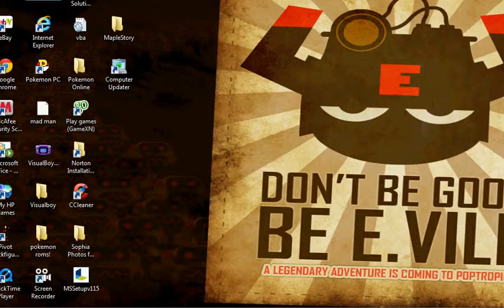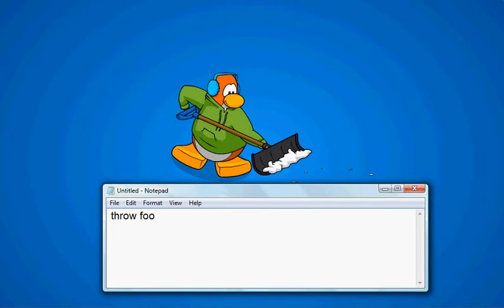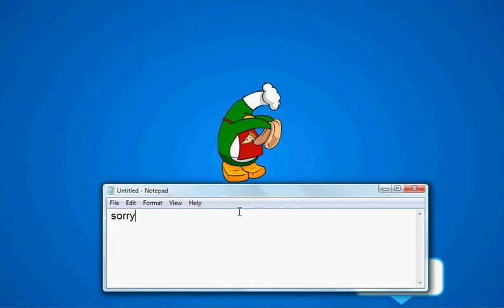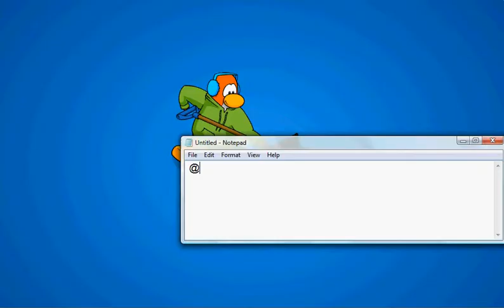Club Penguin Temple of Fruit 2012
Finish at 9:04.Temple of Fruit!